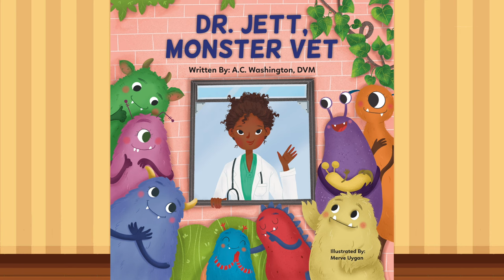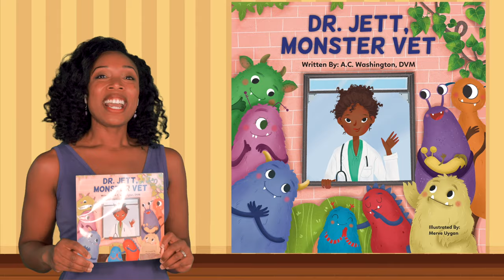Book Nook: Dr. Jett, Monster Vet by A.C. Washington | Helping others | Miss Jessica's World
🎉Today we read Dr. Jett, Monster Vet" by A.C. Washington. Dr. Jett treats all types of pets, but one day, a new kind of patient shows up. Will she be able to help? Click "Show More" below

💜"Miss Jessica's World" was created by Jessica DeShong with the vision of fostering the love of learning through music, movement and cultural exploration in people of all ages.💜

🎥This video was created by Jessica DeShong.🎥